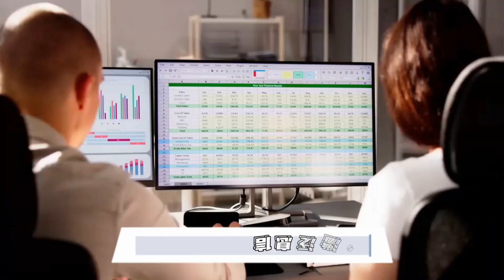特朗普忠誠者填補第二任政府職位：美國大選深挖挖20241111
大家好！歡迎來到我們的美國大選深挖挖節目！今天我們要深入探討唐納德·特朗普即將組建的第二任政府，這將是一場充滿挑戰和驚喜的政治遊戲。隨著忠誠的支持者們爭相爭取高位，特朗普首度任命的幕僚長蘇西·懷爾斯，無疑成為了這場政治大戲的重要角色，並且帶著她的紀律性來管理白宮的運作。

而老牌顧問史蒂芬·米勒的回歸，將為特朗普帶來更強硬的反移民政策，這讓人不禁要問，特朗普的移民政策究竟將如何影響未來的美國？同時，湯姆·霍曼被任命為新的「邊境沙皇」，他的強硬立場是否會引發社會的廣泛討論呢？

此外，艾莉斯·斯特凡尼克的上任，將使得特朗普在國際舞台上的影響力倍增，而尼基·哈莉和邁克·蓬佩奧的缺席又暗示著什麼？是對過去的割席，還是為了未來的布局？

最後，埃隆·馬斯克和羅伯特·F·肯尼迪的加入，無疑將為特朗普的政策帶來新的變數。馬斯克的商業利益和肯尼迪的健康改革構想，將如何影響未來的美國政策？